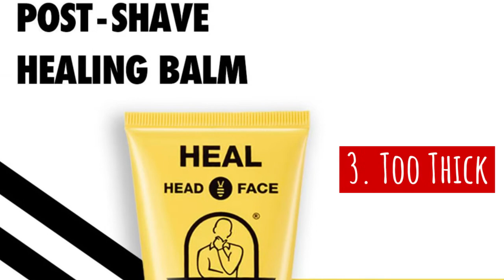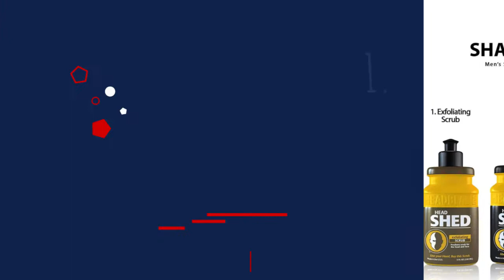Top 5 Best Moisturizer for Bald Head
Are you looking for best moisturizer for bald head? Then the video will help to you know what is the  best moisturizer for bald head currently available on the market.

 In this video , we are going to present you with the best moisturizer for bald head available in the market today. Our expert teams have done enormous research on existing products. Plus, spending hundreds of hours on the market and eventually brought these top-notch 5 best moisturizer for bald head.

Initially, they have worked with tons of traditional best moisturizer for bald head. However, finally, they narrow down the list with the five top-notch products by considering the design, features, usability, and overall performance.

To provide you the best moisturizer for bald head our team never forgets to check the record of the manufactures. That’s how we have chosen the  best moisturizer for bald head that you can rely on. Let’s dive into the video reviews to get your best desire products.

Cover Topics:
best moisturizer for bald head
best moisturizer for bald scalp
best moisturizer for scalp

Tools Buddy  is a participant in the Amazon Services LLC Associates Program, an affiliate advertising program designed to provide a means for sites to earn advertising fees by advertising and linking to Amazon.